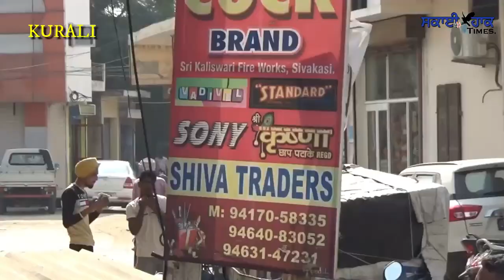SALE ਕੁਰਾਲੀ ਵਿੱਚ ਪਟਾਕਿਆਂ ਦੇ ਸਟਾਕਿਸਟਾਂ ਦੀ ਕੀਤੀ ਅਚਨਚੇਤ ਚੈਕਿੰਗ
SKY HAWK TIMES. KURALI FIREWORKS SALE
ਕੁਰਾਲੀ ਵਿੱਚ ਪਟਾਕਿਆਂ ਦੇ ਸਟਾਕਿਸਟਾਂ ਦੀ ਕੀਤੀ ਅਚਨਚੇਤ ਚੈਕਿੰਗ
ਬਿਨਾਂ ਲਾਇਸੰਸ ਤੋਂ ਨਹੀਂ ਹੋ ਸਕੇਗੀ ਪਟਾਕਿਆਂ ਦੀ ਵਿਕਰੀ : ਐਸ ਡੀ ਐਮ ਸ੍ਰੀ ਹਿਮਾਂਸ਼ੂ ਜੈਨ